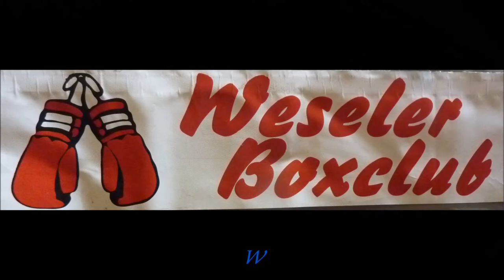Weseler BC * Szymon Skorupa Gliwice vs. Christian Gomann Köln Kalk * 07 10 2017